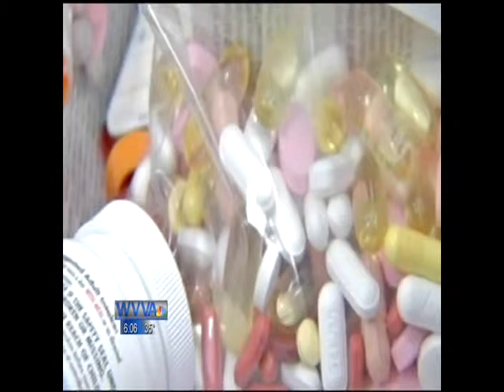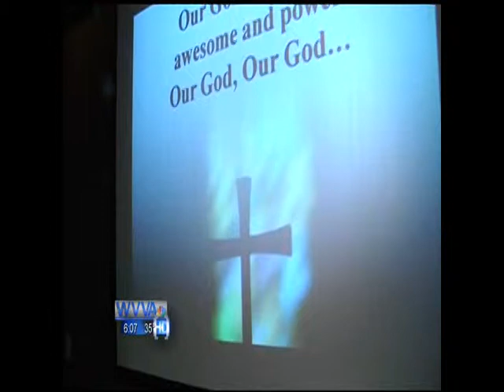CR WVVA News report PART 2 February 2014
PART 2 of WVVA's news report on Celebrate Recovery at Johnston Chapel Baptist Church. Uploaded with permission